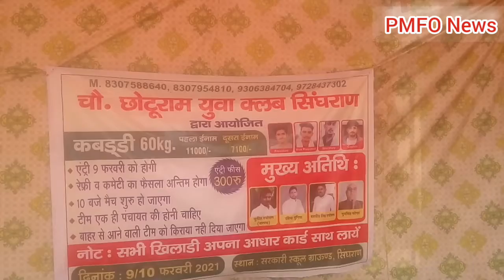चौ.छोटूराम युवा क्लब सिंघराण द्वारा आयोजित ग्रामीण नेशनल कबड्डी 60 किलोग्राम भार वर्ग में की जा रही